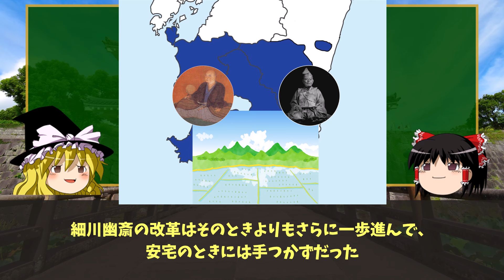【ゆっくり解説】島津義久・義弘兄弟相克編その4ー石田三成の策謀に翻弄される義久の後継者問題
今回は細川幽斎の島津領国改革「幽斎仕置」が義久の抵抗で効果を上げなかったために、朝鮮に在陣する義弘の意向も受ける形で石田三成が義久の後継者問題で主導権を握り、島津に対する干渉を強化していく過程を解説していきます。

前回の動画
【ゆっくり解説】島津義久・義弘兄弟相克編その3ー文禄の役と梅北一揆～大恥をさらした義弘と島津家を震撼させた事件の勃発

【ゆっくり解説】島津義久・義弘兄弟相克編その2ー豊臣政権の政策路線へのスタンスで対立が本格化する義久と義弘